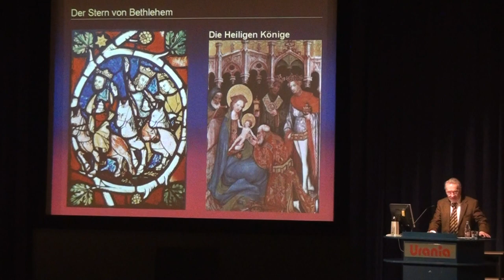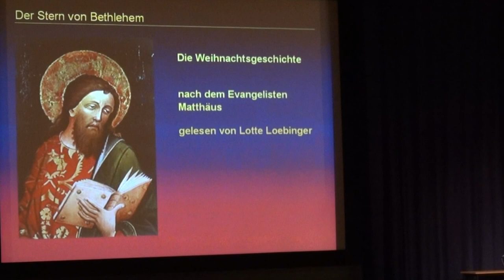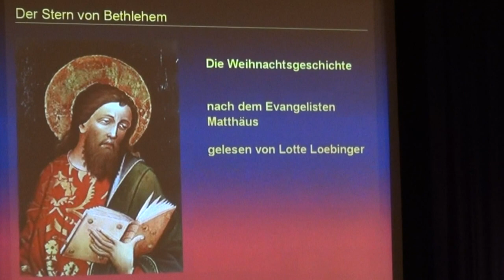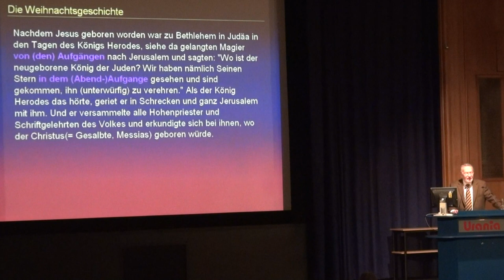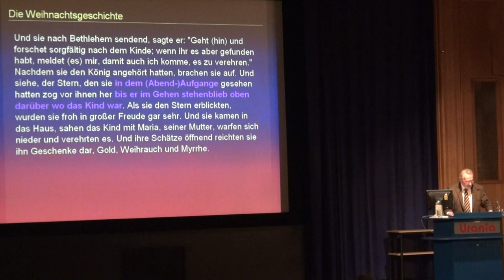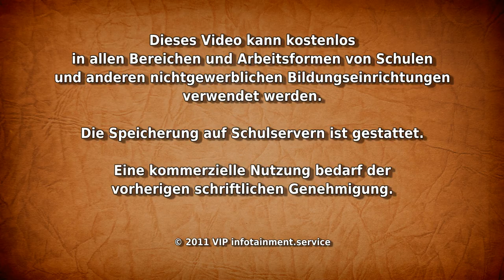Die Weihnachtsgeschichte | Der Stern von Bethlehem aus wissenschaftlicher Sicht (1)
... Prof. Dr. Dieter B. Herrmann, Direktor der Archenhold-Sternwarte und des Zeiss-Großplanetariums i.R. und Präsident der Leibniz-Sozietät der Wissenschaften zu Berlin, mit seinem Vortrag "Der Stern von Bethlehem - Die Wissenschaft auf den Spuren des Weihnachtssterns oder Von Ufo bis Supernova - Wie sich Forscher am Weihnachtsstern die Zähne ausbeißen", Teil 1: "Die Weihnachtsgeschichte".

Danke! :)

Die Weihnachtsgeschichte, in der Bibelwissenschaft auch als Kindheitsgeschichte Jesu oder Vorgeschichte Jesu bezeichnet, findet sich in zwei unterschiedlichen Versionen bei Matthäus und Lukas im Neuen Testament und erzählt die Geschehnisse, die mit der Empfängnis und der Geburt Jesus von Nazarets in Zusammenhang stehen. In Krippenspielen wird sie zu Weihnachten oft nachgespielt und in Weihnachtskrippen anschaulich gemacht.

Wer kennt ihn nicht, den Weihnachtsstern? In der poetischen Geschichte von der Geburt Jesu Christi erzählt der Evangelist Matthäus wie "Weise aus dem Morgenland" einem Stern folgen, der sie schließlich zum Kind in der Krippe führt.

Doch was sagt die Astronomie dazu? Hat es einen solchen Stern wirklich gegeben? Seit Jahrhunderten forscht die Wissenschaft auf den Spuren dieses Phänomens. Der Vortrag stellt die Hypothesen über den Stern von Bethlehem vor und hinterfragt kritisch inwieweit die verschiedenen astronomischen Ereignisse mit den Aussagen des biblischen Matthäus-Textes übereinstimmen.

Keywords: Weihnachtsstern Stern von Betlehem Bethlehem Weihnachtsgeschichte Weihnachten Geburt Jesus Christus Kindheitsgeschichte Jesu Christi Bibel Neues Altes Testament Evangelien Evangelium Matthäus Lukas Empfängnis Geburt Nazaret Krippe Weisen aus dem Morgenland folgen katholische Liturgie Heilige Messe Phänomen wissenschaftliche Hypothesen Theorien astronomisches Ereignis Ufo Supernova Komet Sternen Konstellation Archenhold Sternwarte Zeiss Planetarium Leibniz Urania Berlin